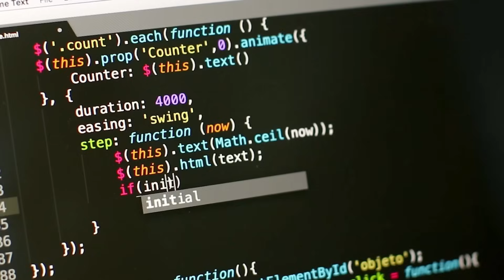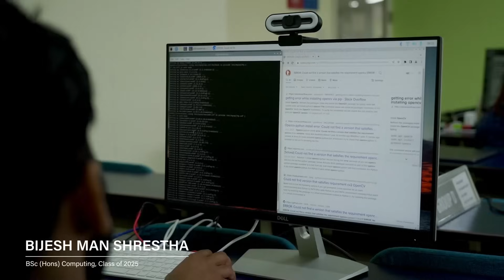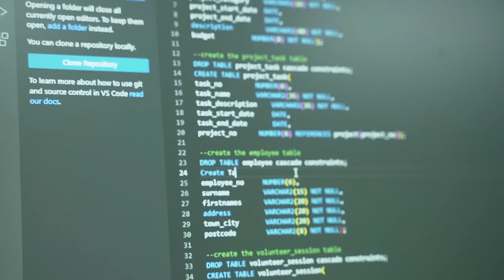BSc (Hons) Computing | The British College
Are you passionate about the world of technology and computing? Look no further – our BSc (Hons) Computing programme is designed to ignite your curiosity and equip you with the skills you need for a successful career in the ever-evolving field of computing.

🌐 Program Details:
Explore the world of programming, software development, data management, and more. Our comprehensive curriculum is tailored to provide you with a strong foundation in computing principles while offering specialized modules to help you stay ahead in this fast-paced industry.

🎓 Graduation & Beyond:
Upon successful completion of the program, you'll graduate with a prestigious BSc (Hons) Computing degree from The British College, opening doors to a multitude of exciting career opportunities. Whether you're interested in software engineering, data analysis, or IT consulting, this programme prepares you for success.